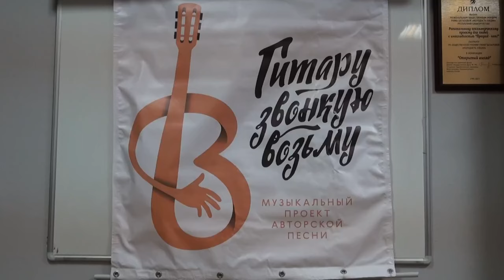Открытие сезона 2024-25г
Открытие сезона 2024-25г  проекта "Гитару звонкую возьму". Концерт посвящённый 450-летию Уфы